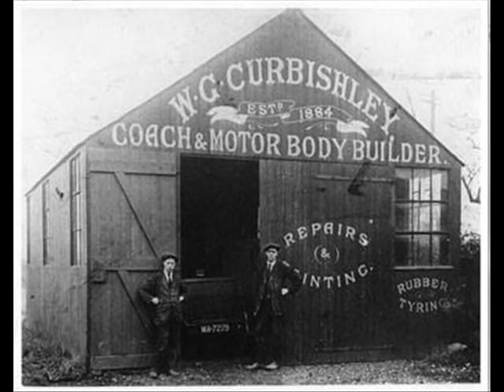Ellesmere Port memory lane, Little Sutton.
Some Sutton pics taken from our page Sutton album, i hope our members enjoy :)